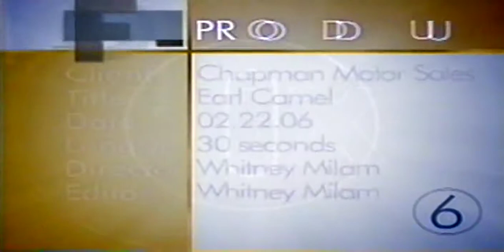Don Walser Chapman Motors Commecial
Don Walser as a camel in this Chapman Motors Commercial